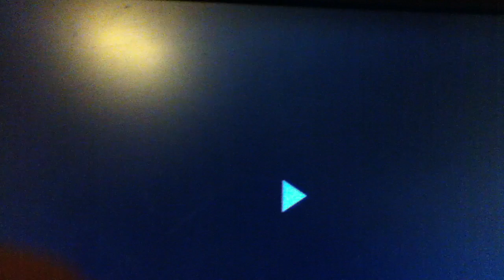Harry potter and the deathly hallows TV spot 10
Hp commercial